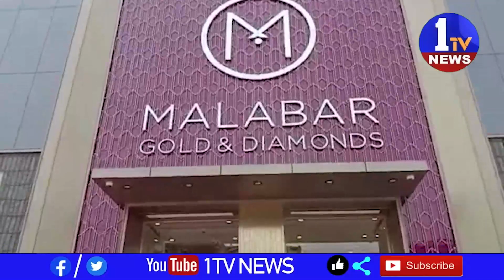మలబార్ గోల్డ్ అండ్ డైమండ్స్ 10వ ఎడిషన్ విడుదల